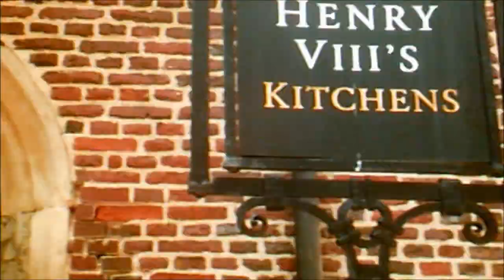Hampton Court palace Visit by Sheila 2013, Henry VIII's KITCHEN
Whow what a massive kitchen--like Henry everything is big--the pots and pans, the fire and hearth--The King enjoyed his food and especially feasts on a large scale Much has been written about such royal meals, banquets and feasts and the Royal Kitchen has stood the test of time showing us the scale of the Kitchen and its need to be able to cater for large eating events where all sorts of meats, herbs, vegetables ,fruits would be served---Another video shows the Wine cellar--also large.